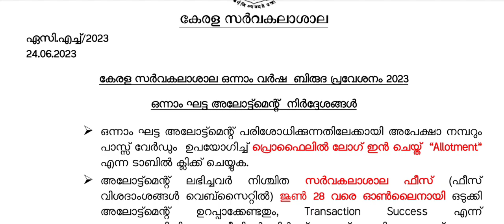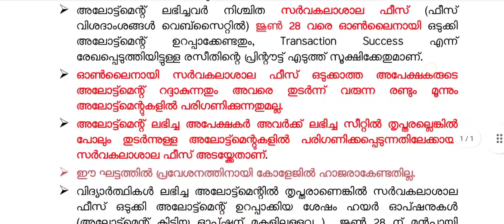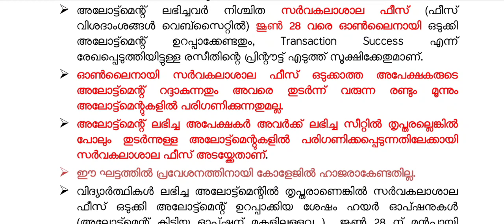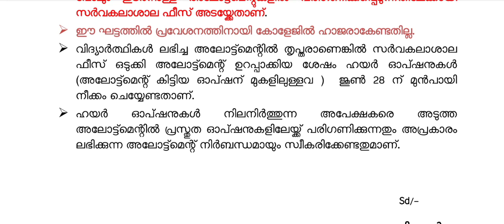Degree admission|First allotment|Detailed video|ഇനി സംശയങ്ങൾ വേണ്ട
കേരള സർവകലാശാല ബിരുദ പ്രവേശനം 2023 ആദ്യ അലോട്മെന്റ് വന്നു തുടർനടപടികൾ എന്ത്
അലോട്മെന്റ് ലഭിക്കാത്തവർ എന്ത് ചെയ്യണം
ലഭിച്ചവർ ശ്രദ്ധിക്കേണ്ട കാര്യങ്ങൾ എന്തെല്ലാം
വീഡിയോ മുഴുവനായി കാണു